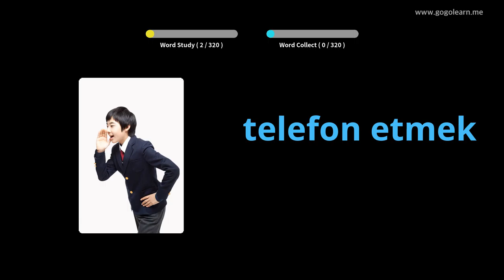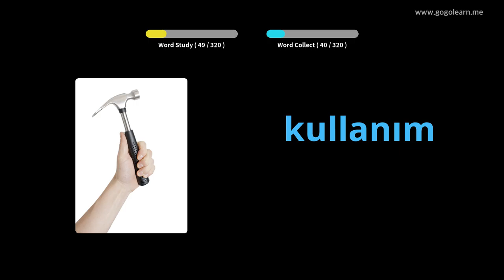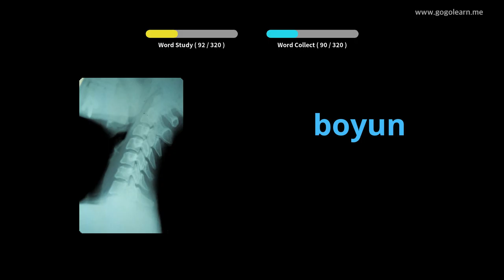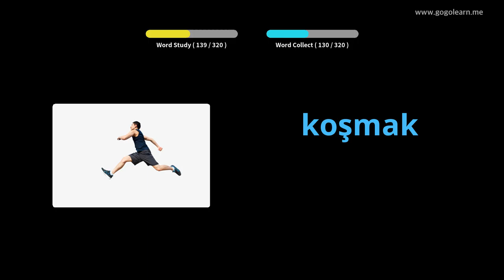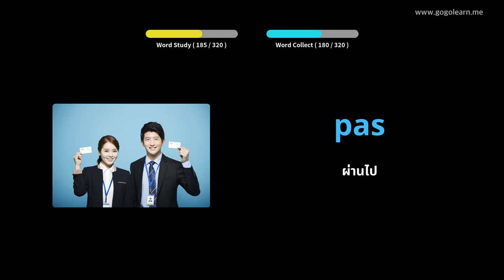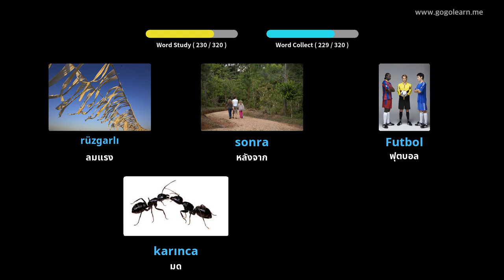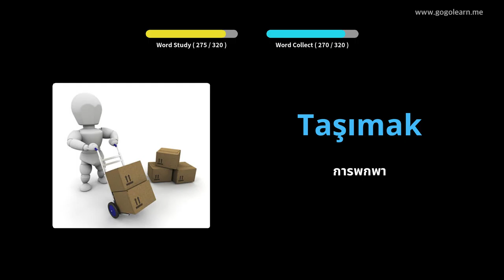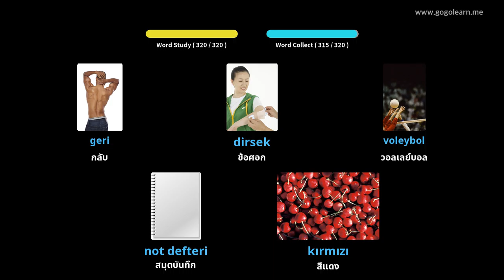การฟังคำศัพท์ภาษาตุรกีขณะขับรถ | Golearn